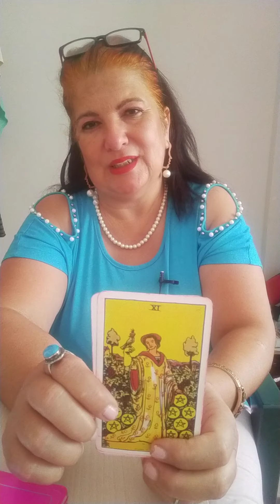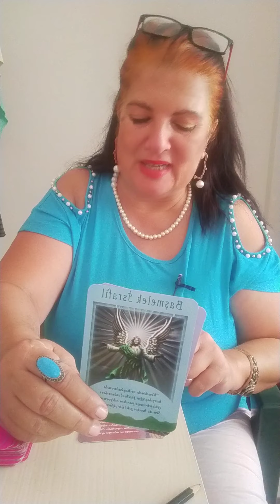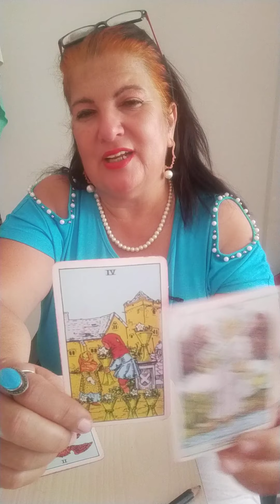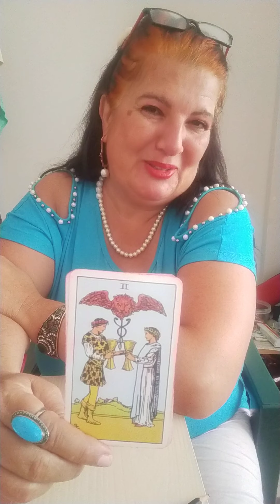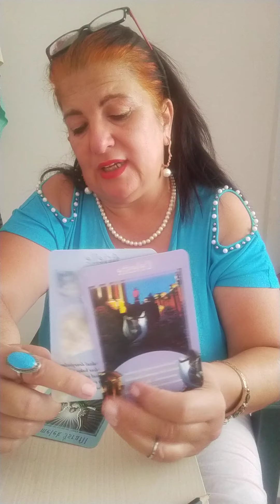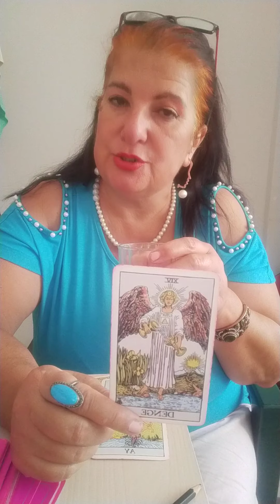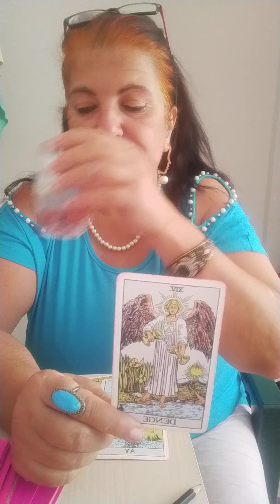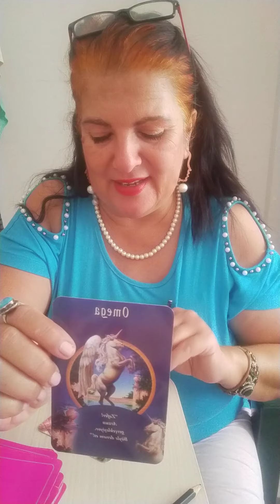♎Terazi ,♏Akrep ve ♐yay burcu haftalık astroloji yorumları (28 Eylül/ 4 Ekim)